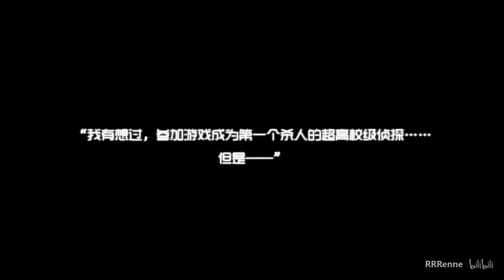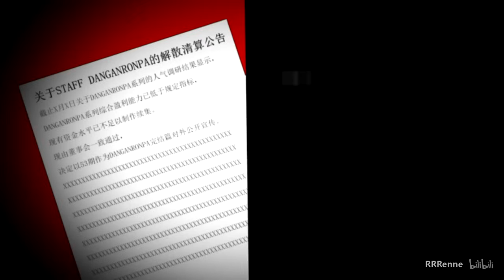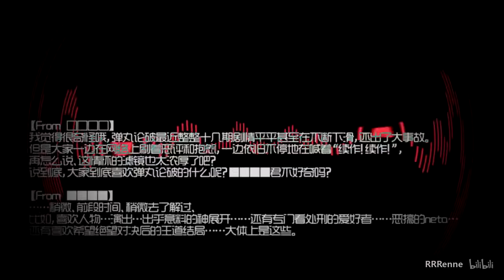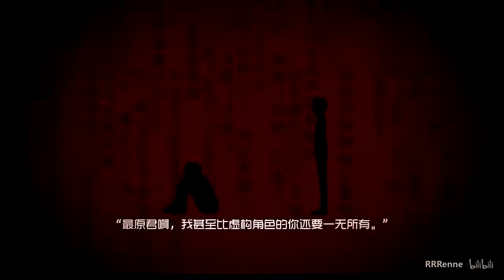【弹丸论破/槍彈辯駁V3手書】Fixer CC English／język polski(黑幕陰原中心/双黑幕AU·原人格story) Danganronpa v3 ダンガンロンパ v3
喔喔喔喔喔喔!到處都有大大 (*ﾟ∀ﾟ*) 打callヾ(●゜▽゜●)♡
這篇手書包含很多的原人格設定~
所以如果看不懂的就到原本的網址看作者大大的解說吧~(在留言區)

此影片轉載自bilibili
網址:

作者(up主):RRRenne(已經同意)
up:
阴原与原白银作为双黑幕的AU。
以“作者”的视角向“观众”抗议，亲手毁灭自己理想的故事。
※ 顺带一提りする的声音太性感了！但是禁止去歌曲本家刷屏。

CC English :星空
CC　język polski：Vasirion

如果喜歡的話別忘了去bilibili支持一下up主!

ダンガンロンパ v3  Danganronpa  v3